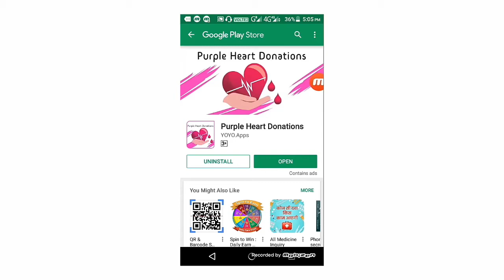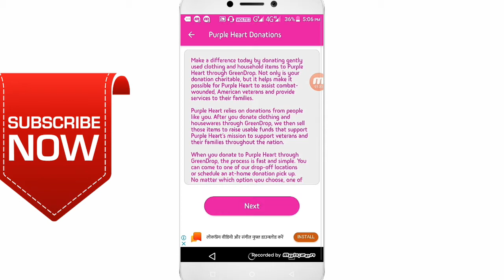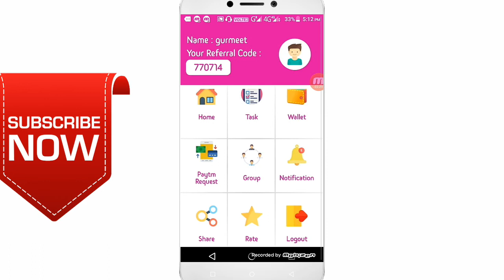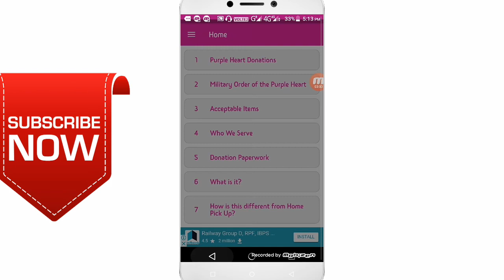paytm cash earnings app||paytm cash new trick||paytm cash loot offer